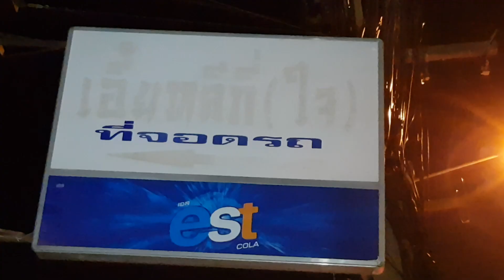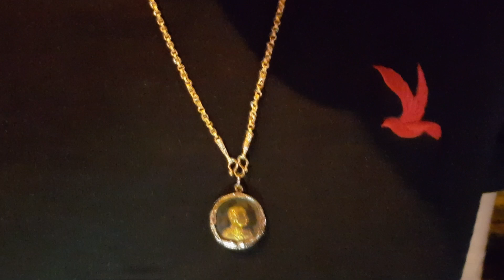เก๋งหักหลบรถย้อนศรพุ่งชนเสา คนขับรอด!! เชื่อปาฏิหาริย์เหรียญ ร.5 ช่วยชีวิต